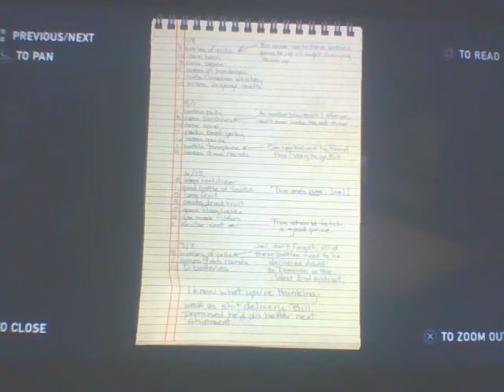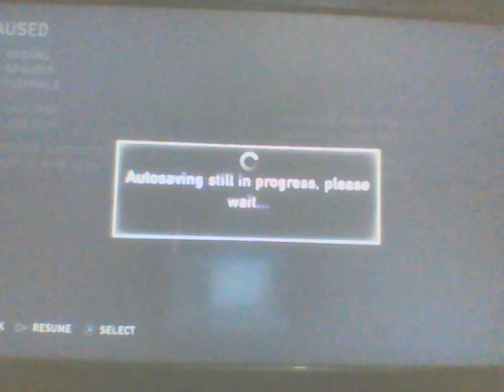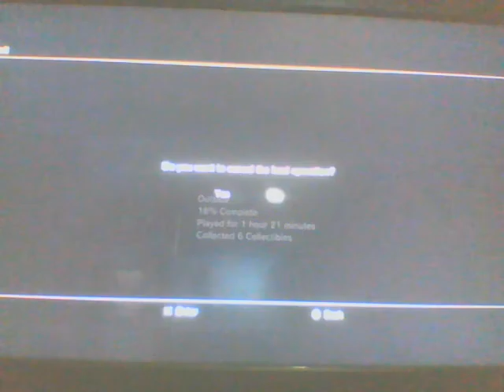The Last Of US Gameplay Part 2 - The Slums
Sorry about the lagging about this video, it was my vault.I was trying to fix it.